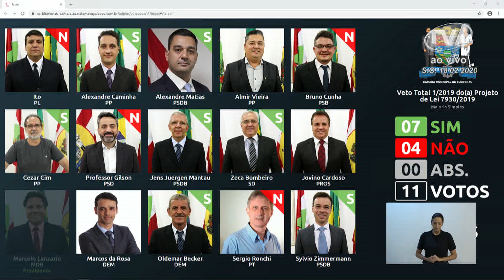Votação Plenária - 18/02/20 - Veto Total ao Projeto de Lei nº 7.930/2019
Veto Total ao Projeto de Lei nº 7.930/2019, de autoria do vereador Adriano Pereira, que "DETERMINA A IMPLANTAÇÃO DA BUSCA ATIVA, PELA ADMINISTRAÇÃO PÚBLICA, PARA IDENTIFICAR CRIANÇAS EM IDADE ESCOLAR QUE ESTÃO FORA DA ESCOLA E GARANTIR SUAS MATRÍCULAS NO ÂMBITO DO MUNICÍPIO DE BLUMENAU".